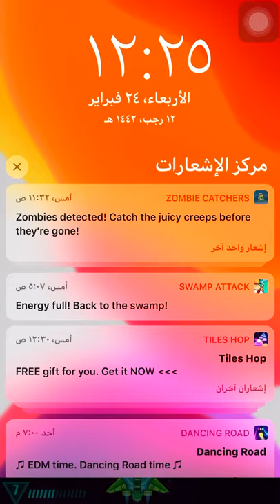شوفو الاحتراف فى لعبة Alien shooter